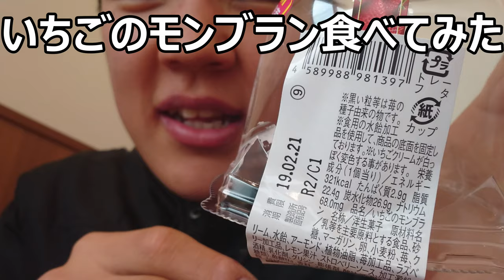ファミリーマート いちごのモンブラン食べてみた。苺の山は栗とはどう違う？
ファミリーマート　いちごのモンブランを食べてみた。クリスマスが終わってもケーキは美味しい！！苺の山登るよ～
贈り物は此方まで↓
〒153-0042